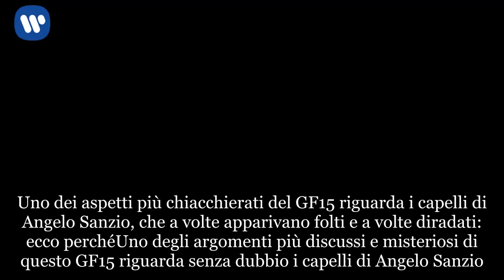GF15: svelato il mistero sui capelli di Angelo Sanzio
Uno dei aspetti più chiacchierati del GF15 riguarda i capelli di Angelo Sanzio, che a volte apparivano folti e a volte diradati: ecco perchéUno degli argomenti più discussi e misteriosi di questo GF15 riguarda senza dubbio i capelli di Angelo Sanzio. Nonostante il Ken italiano abbia più volte ammesso di essersi sottoposto a ben due trapianti, agli occhi dei telespettatori qualcosa non è in ogni caso tornato. A causa anche delle luci della Casa di Cinecittà, infatti, i capelli di Angelo nel corso della settimana apparivano sempre un po’ diradati. Poi però si rinfoltivano misteriosamente durante la diretta del Serale. Com’è dunque possibile che i capelli di Angelo potessero crescere o meno in base alla messa in onda della puntata? Il segreto dei capelli di Angelo A svelare il segreto di bellezza relativo alla sua chioma è stato proprio il diretto interessato all’interno della Casa. A quanto pare, dunque, il Ken umano utilizza una polvere di cheratina che gli consente di creare l’effetto di una folta chioma. La polvere di cheratina, che esiste in commercio venduta da varie marche, è molto semplice da usare, come confermato dallo stesso di Angelo. Chi è il Ken italiano Giuseppe Capparella è il vero nome di Angelo Sanzio, nato nel 1990 e originario di Civitavecchia, in provincia di Roma.   Il ragazzo ha deciso di sottoporsi a diversi interventi chirurgici per assomigliare il più possibile al fidanzato di Barbie, ovvero il noto bambolotto Ken. Angelo non è fidanzato e ha dichiarato di non avere tempo per l’amore, bensì solo per sé stesso. Contro la volontà dei genitori, Giuseppe si è rifatto naso, labbra, zigomi e mento. Ma ancora oggi non è totalmente soddisfatto degli interventi effettuati. L’ex concorrente del Gf15 ha infatti deciso di andare in Turchia, precisamente a Istanbul, per sottoporsi a un trapianto di capelli. Il giovane ha ammesso di volersi rifare anche i glutei. Ma quanto gli è costato cercare di assomigliare così strenuamente a Ken? A quanto sembra, Angelo avrebbe speso dai 10 ai 15mila euro. Oltre a questa sua passione, Angelo è anche un produttore di profumi, piuttosto apprezzati dai vip. Tra le sue estimatrici ci sarebbero anche Maria Grazia Cucinotta e Antonella Mosetti. Fin dai primi momenti passati nella Casa del Grande Fratello, Angelo era apparso con delle strane chiazze in testa.  Molti si sono quindi chiesti se avesse l’alopecia. Infatti il giovane si era presentato nella passerella perfettamente truccato e sistemato. Eppure a distanza di un solo giorno sembrava aver già perso qualche capello. La risposta sta proprio nell’uso di tale polverina coprente che Angelo si mette in testa per le occasioni particolari, nell’attesa che i suoi capelli ricrescano naturalmente dopo il doppio trapianto effettuato.